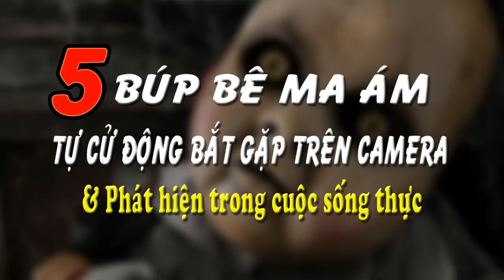5 Búp Bê Bị Ma Ám Tự Cử Động Bắt Gặp Trên Camera!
Video với nội dung chia sẽ, không cố ý vi phạm bản quyền. Video sẽ bị xóa nếu được yêu cầu bởi chủ sở hữu bản quyền.